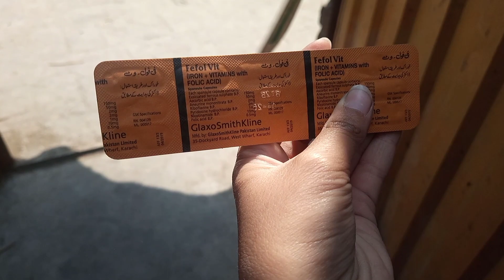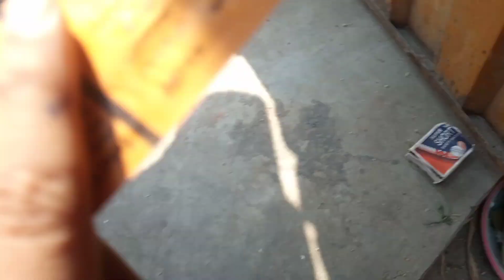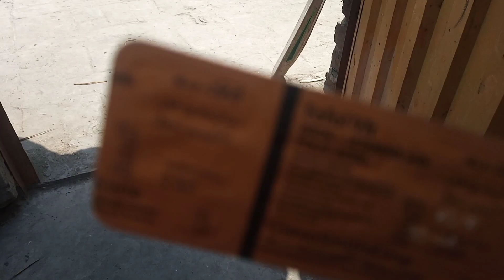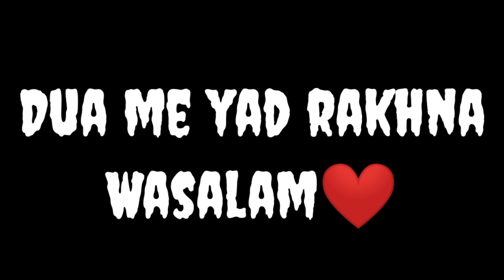Hamary sabse old hen 🐔Zakhmi ho gai🤕Fight ki esne🤬